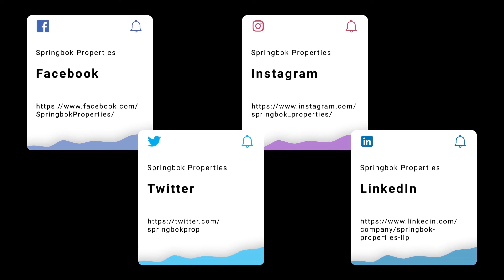Property for sale in Rectory Meadow| Braintree, Essex | Springbok Properties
Full description
A rare and promising find for any house hunter, this glorious detached property has been recently modernised, meaning it is ready for its new owner to simply move in.

With superb workmanship clearly apparent throughout, the property features four elegant bedrooms, two bathrooms and an up-to-the-minute kitchen.

Perfectly situated in Bradwell, this property benefits from a huge amount of kerb appeal and generously proportioned outdoor spaces - and will make for wonderful new home for any buyer.This two floor, four bed detached property has been modernised throughout and finished to an exceptional standard. Available at an extremely reasonable asking price, the home really is a once-in-a-blue-moon opportunity for any lucky buyer.

The house is completely move-in-ready with bags of kerb appeal, and is located in a highly desirable area overlooking a beautifully proportioned front garden and a driveway.

Situated in a friendly neighbourhood, the property's new owners will benefit from its position in the lovely village of Bradwell, with a range of superb local amenities within walking distance, such as schools, shopping facilities and hospitality establishments.

The property's four bedrooms, two bathrooms and two reception rooms have all been recently renovated - and the quality of the workmanship involved is apparent from the moment you arrive in the glorious ground floor entranceway. This area leads to the property's first beautifully arranged lounge.

This room is one of the main attractions of the home, thanks to its large bay window and good-sized fireplace.

Further along the hall, you'll find the completely modernised kitchen. This space boasts features such as an electric hob, elegant fitted cabinets offering practical utility storage and a lovely little breakfast bar.

On this level you will also find a second stunning reception room, perfect to serve as a dining room or home office and a handy ground floor WC.

The staircase is particularly impressive, beginning in the hallway and leading up to a light and airy landing on the first floor.

There are four good-sized bedrooms accessible from this landing, each of which offers its own beautiful sense of character while presenting the opportunity for one of the rooms to serve as a nursery.

The master bedroom is truly enviable, with generous amounts of space and fitted wardrobes. The room features its own lovely bathroom.

There is also an attractive three piece located on this level which contains a generously-sized tub/shower combination, a hand wash basin and a WC.

The property also has an attractive outdoor space.

The garden is mainly laid to lawn and incredibly spacious.

The home's new owners will also be able to make use of its detached garage and large driveway, both offering ample off-road parking.
Do not miss the chance to snap up this stunning property. Updated and perfectly polished throughout, this is certainly an opportunity that does not occur every day. Despite the home's obvious attractions, we still highly recommend that potential buyers arrange at least one internal viewing before making an offer, as it is important that they develop a full understanding of its layout, feel and location.

Premium Fast Sale

The innovative Premium Fast Sale Plus method from Springbok Properties is a secure and straightforward way to buy property. It works like a typical sale, with a number of added benefits to the buyer.

Benefits

o Carefully implemented security measures
o A speedy process
o Realistically priced properties
o A significantly reduced chance of fall-throughs
o No risk of being "gazumped"
o The full focus of our highly motivated team

Springbok Properties' Premium Fast Sale Plus puts you in the driving seat thanks to our fast and secure methods.

All properties are competitively priced and carefully managed by motivated sellers for a quick, stress-free transaction.

Fees

Sales can be secured with a reservation deposit of £2,500. This forms part of the final purchase price and is NOT an extra cost.

This deposit ensures that the property is taken off the market as soon as a sale is agreed. It is then exclusively reserved for you, eliminating gazumping, time wasting and financial loss.

An administration fee of £396 is required in order to draw up an exclusive legally binding contract between the buyer and seller. This gives the buyer exclusive rights to purchase within a pre-agreed timeframe.